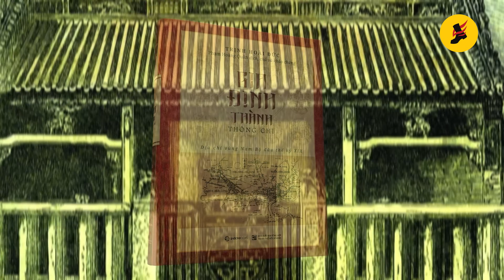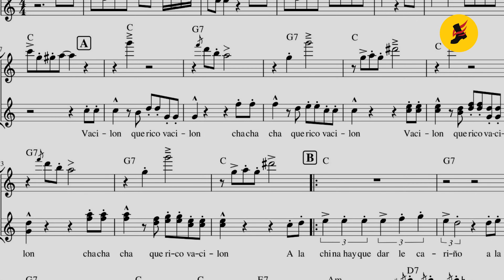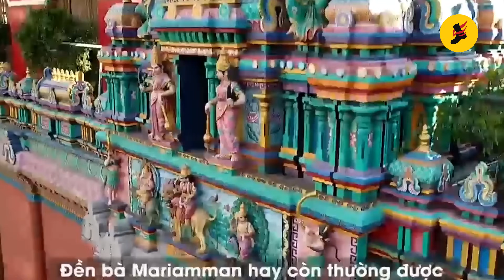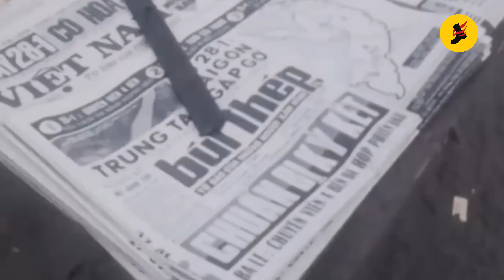SỐ ĐẶC BIỆT #85 | Người CHÀ VÀ - Một nét văn hóa của Sài Gòn tự do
Sài Gòn ngày xưa từng được mệnh danh là hòn ngọc Viễn Đông, một thành phố sầm uất ở gần cửa biển, với tên gọi ban đầu là Bến Nghé, rất thuận lợi cho các hoạt động giao thương đường thủy. Do đó, ngay từ khi đặt chân tới Đàng Trong, chánh quyền chúa Nguyễn đã từng bước thiết lập một bộ chánh hành chánh, quân sự tại đây. Thời Nguyễn Phúc Ánh chọn Gia Định làm kinh đô, ông còn cho xây xưởng Chu Sư trên khu vực Ba Son để đóng và sửa chữa tàu thuyền. Ngay trong những đội thủy quân hùng mạnh đó không thể thiếu người Đồ Bàn, mà dân thuở đó hay gọi là Chà Và, vốn có kiến thức và kinh nghiệm về đường biển hơn hẳn người Việt.